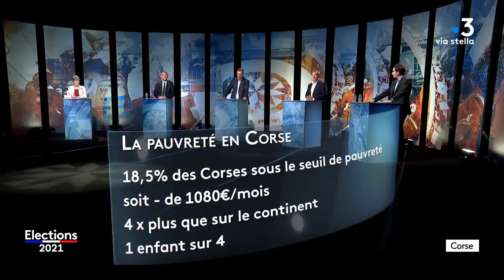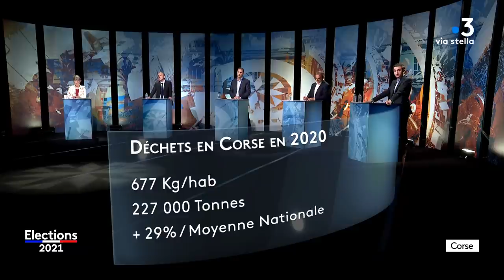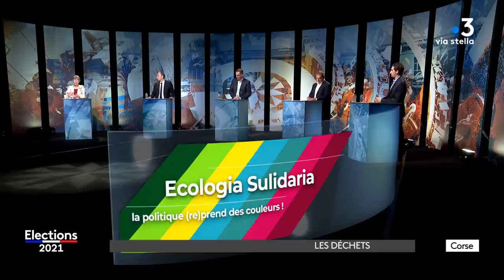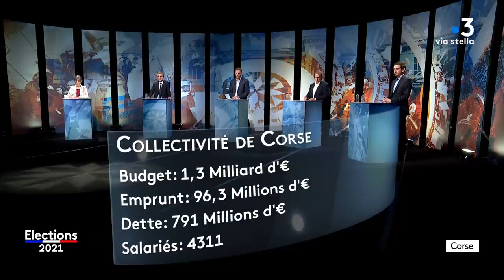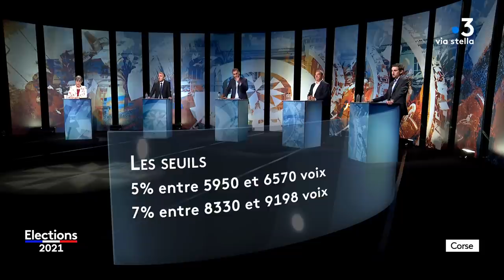Émission Spéciale Territoriale 2021 du 15/06/2021 : Débat 1/2 du premier tour.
Gilles Simeoni, Jean-Christophe Angelini, Agnès Simonpietri, Fançois Filoni et Jean-Antoine Giacomi s'affrontent.
Les 5 premières têtes de liste présentent leur projet,
Ils sont interrogés sur les grands dossiers, et leur stratégie au sujet des alliances…